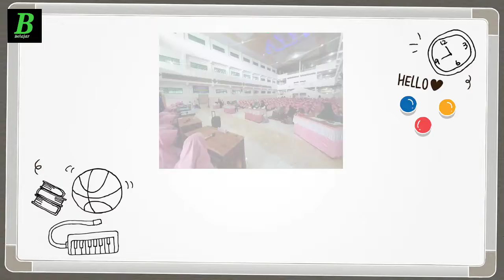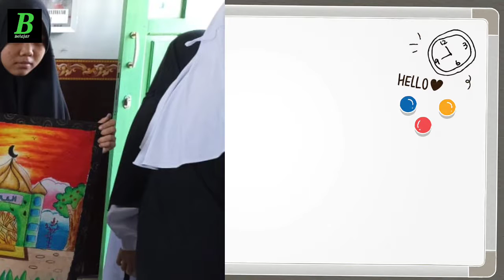Lomba porseni dalam rangka Hari Santri Nasional | MTs PP. Qodratullah Putri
Lomba porseni dalam rangka Hari Santri Nasional | MTs PP. Qodratullah Putri. para santriwati mts pp qodratullah putri bersama sama mengikuti lomba hari santri nasional 2022